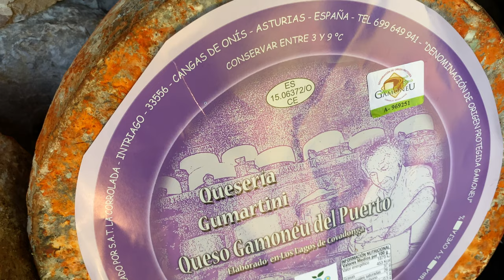Os presentamos a Covadonga Fernández y José Luis Alonso elaboradores de gamoneu del puerto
En la serie "Detrás de un queso existen personas" nos trasladamos a los lagos de Covadonga, concretamente a la majada de Gumartini donde conoceremos a dos elaboradores de 🅶🅰🅼🅾🅽🅴🆄 ​ 🅳🅴🅻 ​ 🅿🆄🅴🆁🆃🆄 ❤️💚❤️, que poseen veteranía y juventud. Os presentamos a:

🔘 Covadonga Fernández, de la quesería Gumartini
🔘 José Luis Alonso, de la quesería Uberdón

Estos vídeos han sido vídeos han sido realizados con la colaboración de la Consejería de Desarrollo Rural 🌳, Agroganadería 🐂 y Pesca 🐟, y la marca Alimentos del Paraíso Natural 🌱.

Si quieres más información sobre nuestro queso visita nuestra web: ℹ